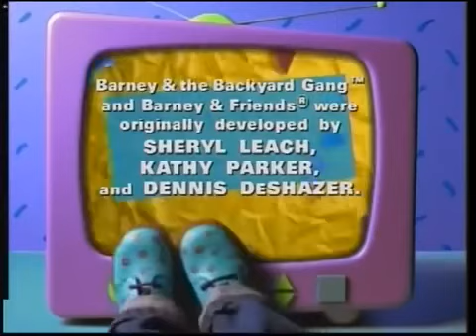A Different Kind Of Mystery (Full Episode)